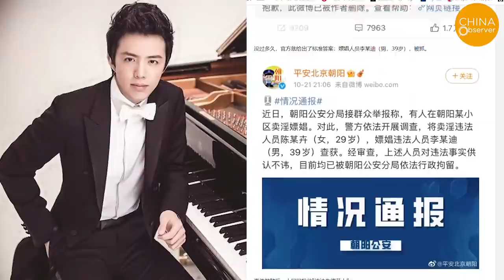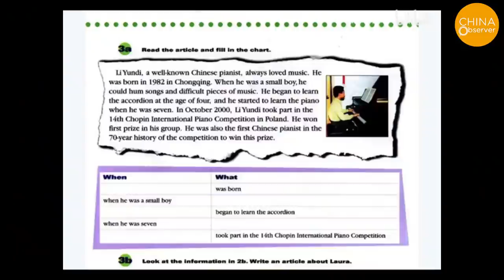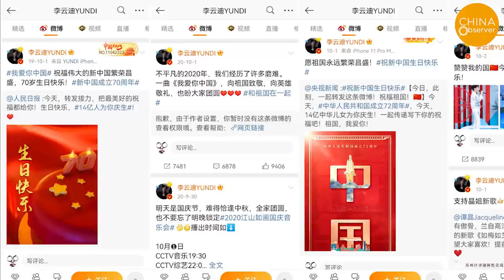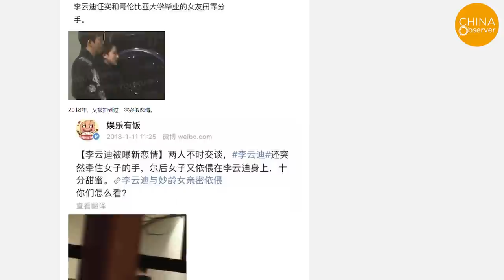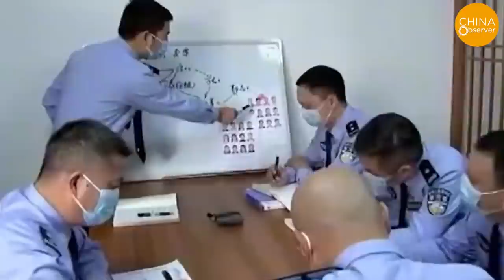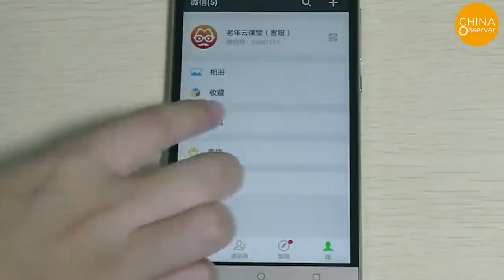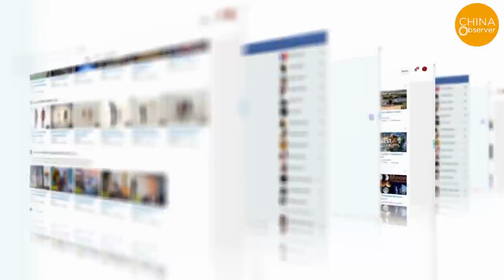Piano Prince Li Yundi Arrested for Intriguing Reasons | ChaoYang Masses | Ou Jinzhong | Little Pink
In recent days, news of China's "Prince of Piano" Li Yundi was administratively detained in Beijing on allegedly visiting prostitutes has sparked intense public discussion, and along with him, another mysterious group of people who have been instrumental in the past celebrity scandals- the "Chaoyang Masses".

The Beijing Chaoyang District Public Security Bureau issued a notice on Weibo at 8:45 p.m. on Oct. 21 mentioning that the police had received a "report from the public" that someone had been investigating visiting prostitutes in a district in Chaoyang, and that the person in question had been administratively detained by the Chaoyang Public Security Bureau.

Ten seconds after the report was issued, the official media of the Chinese Communist Party immediately followed up. The Weibo account of People's Daily posted a direct criticism of Li Yundi. The CCP’s mouthpiece CCTV also said that Li Yundi's fall from grace was his own fault, and that his facial attractiveness is not a shield for breaking the law, nor is talent a talisman for foolishness.

"Pianist Li Yundi arrested for visiting prostitutes” immediately trended on all major platforms.
The 39-year-old Chinese pianist Li Yundi enjoys a high profile and was once touted by the CCP as a source of national pride, and his story was even written into middle school English textbook.